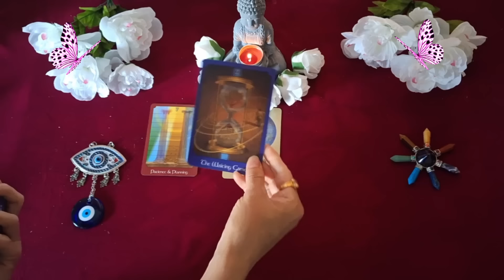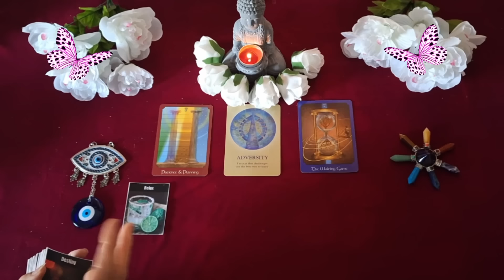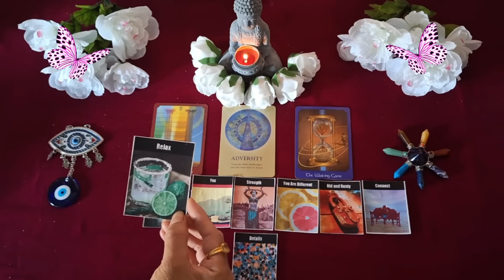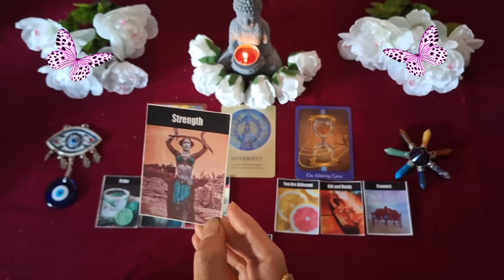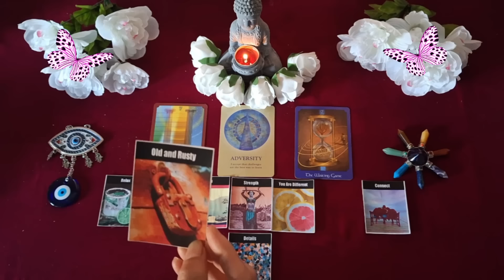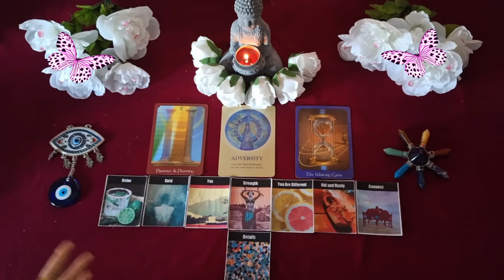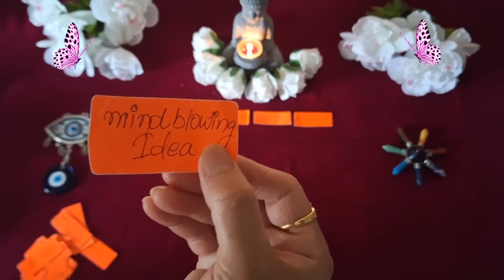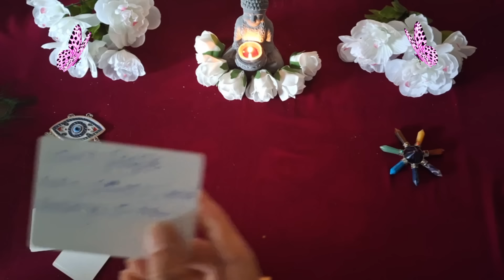🌈ढेरों सारी अनदेखी मनोकामनाओ की पूर्ति, अगले 7 दिनों में 💖⋆Sand Reading🌀⋆ timeless♾️🔱